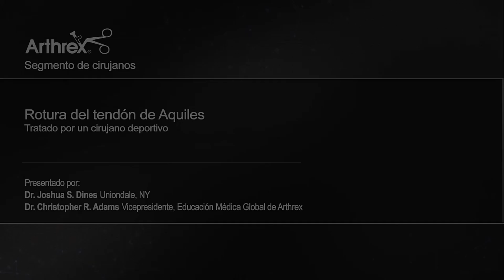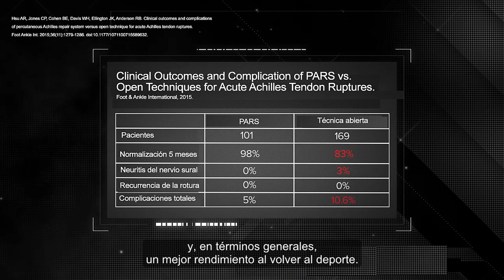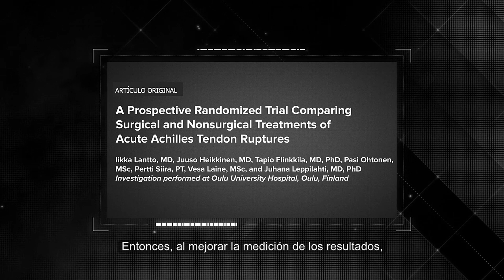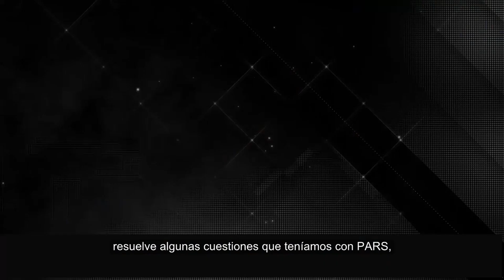Rotura del tendón de Aquiles tratado por un cirujano deportivo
Los Dres. Joshua S. Dines (Uniondale, Nueva York) y Christopher Adams (Vicepresidente Global de Educación Médica de Arthrex) analizan las opciones de tratamiento de la rotura del tendón de Aquiles. El Dr. Dines visualizó claramente la lógica del tratamiento después de sufrir una rotura del tendón de Aquiles al hacer deporte y decidió someterse a una operación utilizando la técnica PARS.